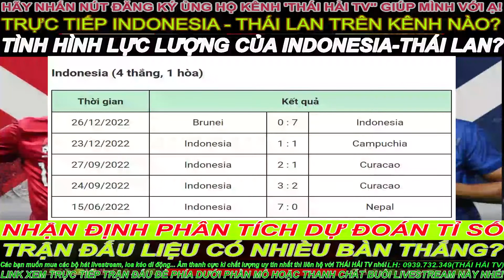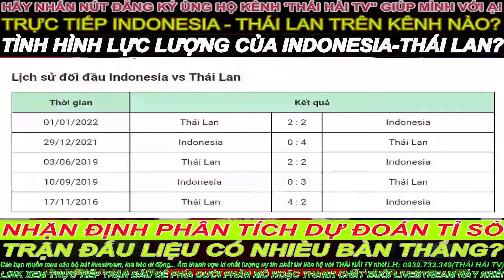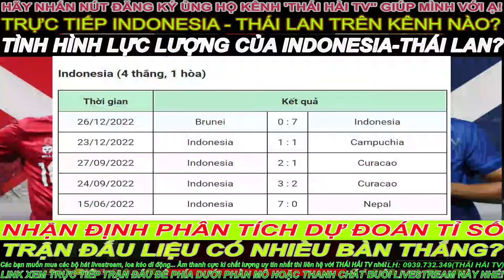🔴TRỰC TIẾP TIN | "INDONESIA-THÁI LAN" | 16:30 Ngày 29/12| BẢNG A-AFF CUP 2022 | Dự Đoán Tỉ Số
🔴PHÂN TÍCH | "INDONESIA-THÁI LAN" | 16:30 Ngày 29/12| BẢNG A-AFF CUP 2022 | Dự Đoán Tỉ Số, Nhận Định
🔴Trực tiếp tất cả các trận tại AFF cup 2022 trên các đường link phía dưới:
✪ Lưu ý : Chúng tôi không sở hữu toàn bộ nội dung. Chúng tôi sẽ xem xét và xử lý ngay lập tức.
Link Review Loa Phóng Thanh(Loa Bán Hàng Rong) Bluetooth 50w Giá Rẻ Chất Lượng Thế Nào?
Link Review Loa Bluetooth Kimiso KM7 Gỗ Kiêm Giá Đỡ Điện Thoại Siêu Hay Giá Quá Rẻ
Review đèn cảm biến năng lượng mặt trời giá rẻ 100 led cực sáng có chức năng chống trộm
Góc Ẩm Thực:
- Link HƯỚNG DẪN LÀM "SƯỜN HEO MUỐI SẢ ỚT" CHIÊN THEO CÁCH CỰC LẠ, NHÌN LÀ MUỐN CHẢY CẢ NƯỚC...
| BẢN QUYỀN |
▪ Bản quyền thuộc về
▪ Giúp mình ghi rõ nguồn: THÁIHẢITV​​ khi Up lên các Mạng xã hội.